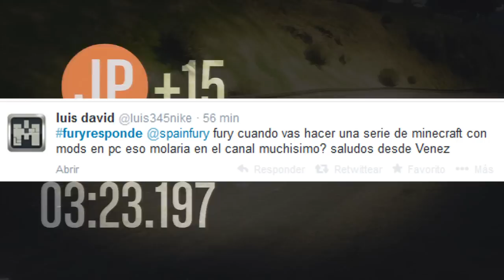PREGUNTAS y RESPUESTAS # 3 ZOMBIS DLC ? GTA V o COD ? GTA 5 ONLINE